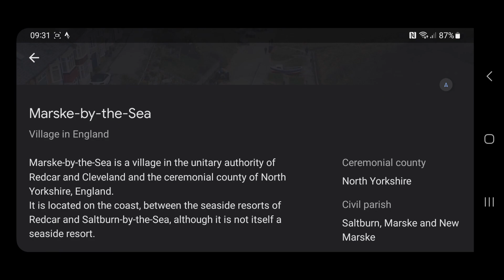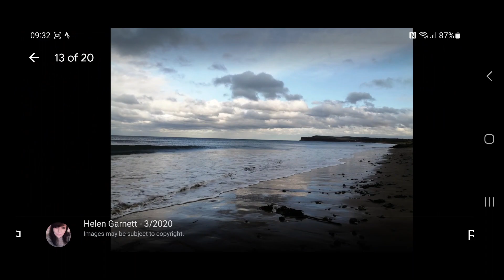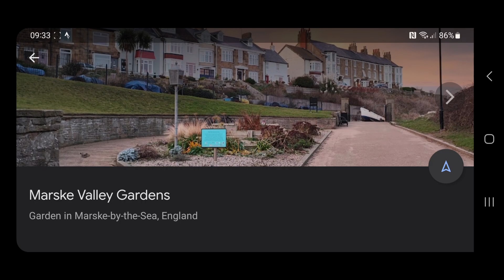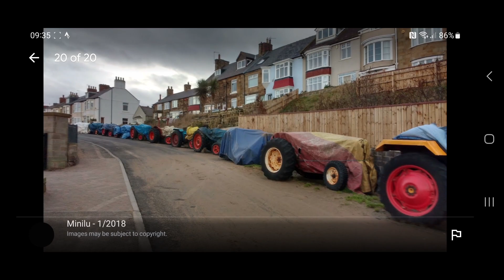MARSKE-BY-THE-SEA (GOOGLE EARTH EXPLORATION)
Hello Jamie here and with another video. Exploring Marske-By-The-Sea on Google Earth, next to Saltburn-By-The-Sea, a small place, and where I'll watch a match this week coming up.